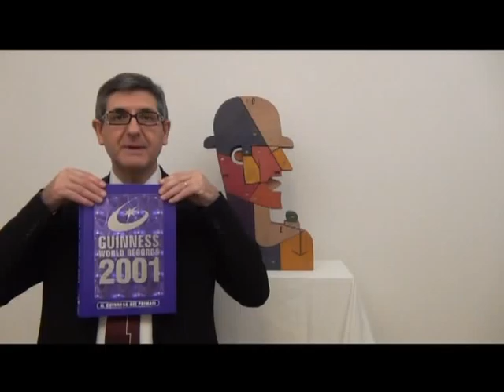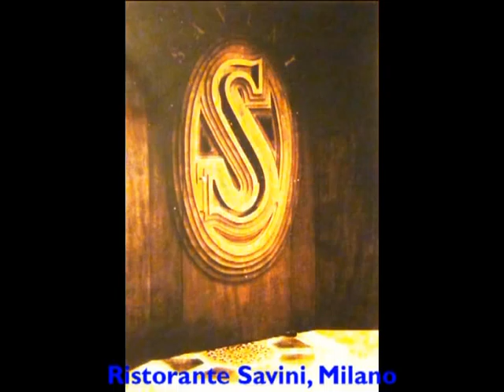Bruno Chersicla - Pralina N° 19. Capire l'arte contemporanea con Sergio Mandelli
Capire l'arte contemporanea.
Diciannovesima puntata della videorubrica "Praline. Prelibatezze dal mondo dell'arte" a cura di Sergio Mandelli dedicata a Bruno Chersicla.

Le "Praline. Prelibatezze dal mondo dell'arte" sono filmati monografici che presentano gli elementi utili per capire i vari linguaggi dell’arte contemporanea; sono perciò particolarmente indicati per gli appassionati, i galleristi, i collezionisti e gli studenti dell’accademia d’arte e del liceo artistico.

Lasciateci un commento e un "mi piace", grazie!

0:00 Sigla
0:16 Inizio Pralina Bruno Chersicla

Bruno Chersicla comincia la sua attività artistica come decoratore di navi, ma la visione dell'opera di Tàpies lo indirizza verso l'arte informale.
Sul finire degli anni '60 inventa un tipo di scultura scomponibile e infinitamente modificabile -  realizzata con un tipo particolare di compensato di grande spessore - che diventerà il suo tratto distintivo.
Realizza diverse serie, anche se quelle più famose sono quelle legate al mondo della letteratura e della musica jazz.